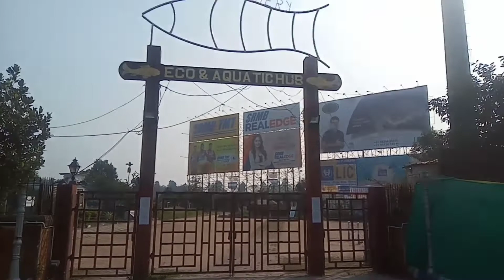ক্যাপ্টেন ভেড়ি পার্ক | Captain Bhery Park in kolkata | Best couple Park in kolkata | Romantic Park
## Kolkata Vlog With Biswajit

 Captain Bheri Eco & Aquatic Hub in Dhapa, in one of most romantic park , only for couples..
If you are relation in love then must visit this park